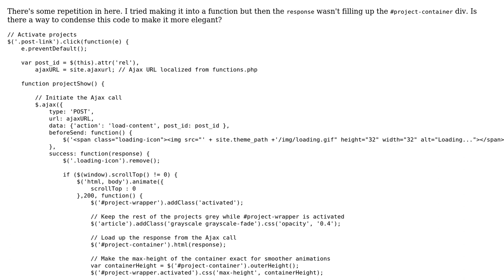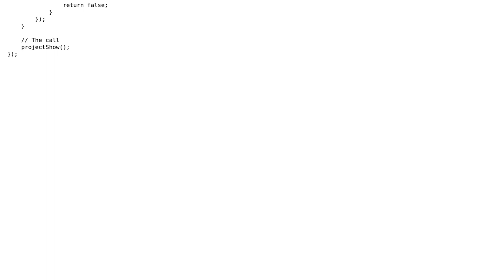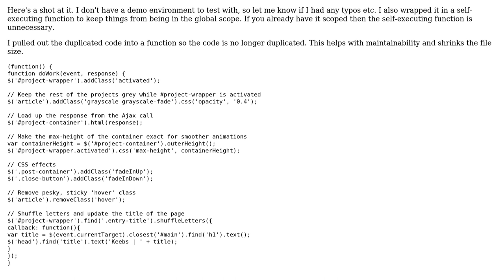Code Review: AJAX call with repetitive success/failure handlers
With thanks & praise to God, and with thanks to the many people who have made this project possible! | Content (except music & images) licensed under CC BY-SA | Music | Images & others | With thanks to user rdubya user Jamal user Desi user 200_success and the Stack Exchange Network Trademarks are property of their respective owners. You are responsible for your own actions.